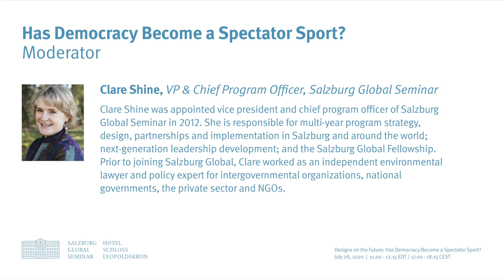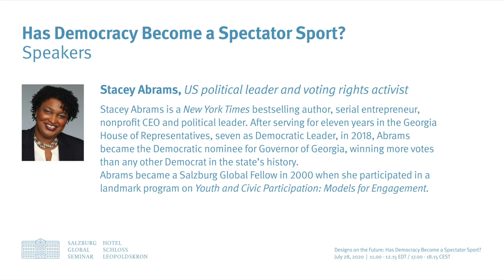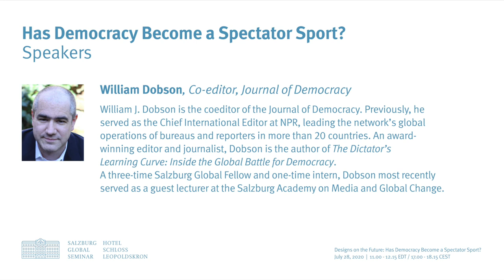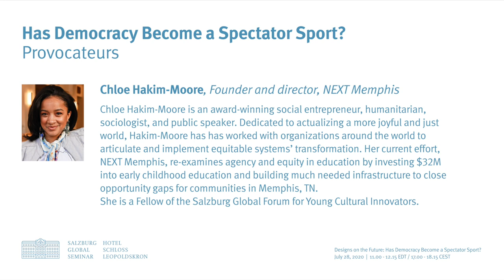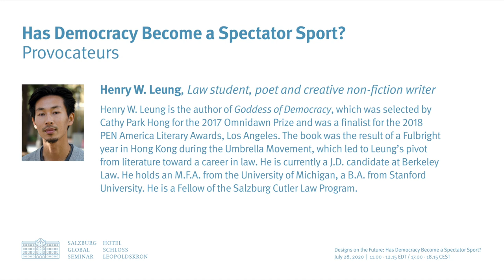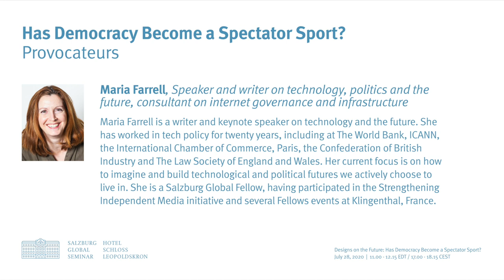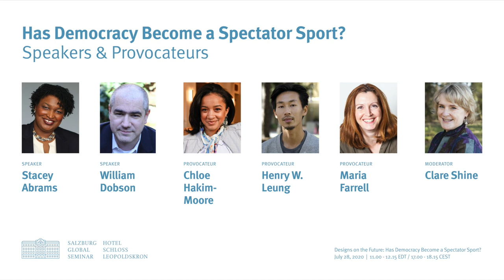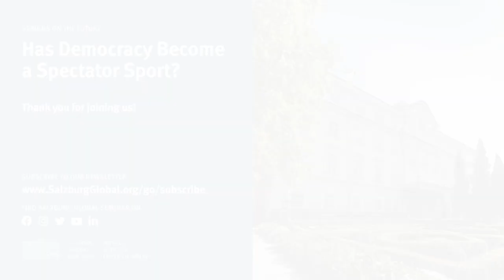Has Democracy Become a Spectator Sport?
Has democracy become a spectator sport? The emphatic answer from Stacey Abrams, US political leader and voting rights advocate is “No.” Watch our full webinar with Abrams and four other Salzburg Global Fellows.

Abrams was speaking at the inaugural discussion for the launch of the new Salzburg Global initiative, Designs on the Future on July 28. Abrams was joined in the webinar, entitled "Has Democracy Become a Spectator Sport?" by long-time friend and fellow Salzburg Global alum, journalist and writer Will Dobson, whose writing includes the book, The Dictator's Learning Curve: Inside the Global Battle for Democracy.

Abrams and Dobson were in turn joined by three more Salzburg Global Fellows acting as “provocateurs”: Maria Farrell, a speaker and writer on technology, politics and the future, consultant on internet governance and infrastructure; Henry W. Leung, a poet and creative nonfiction writer from Hong Kong studying law at UC Berkeley, USA; and Chloe Hakim-Moore, founder and director of Next Memphis in Tennessee, USA.